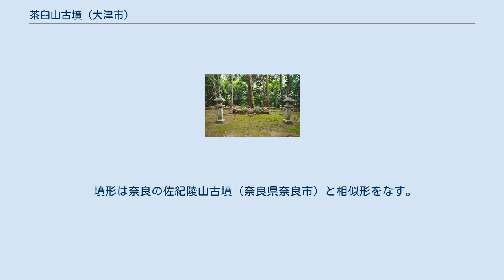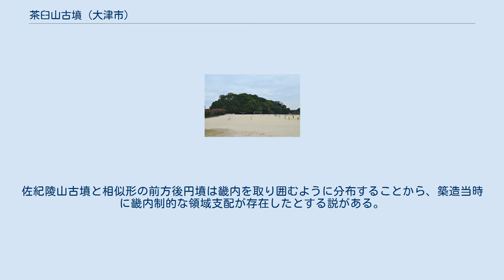茶臼山古墳 (大津市)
茶臼山古墳（ちゃうすやまこふん）または膳所茶臼山古墳（ぜぜちゃうすやまこふん）は、滋賀県大津市秋葉台にある古墳。
 滋賀県では第3位の規模の古墳で、4世紀末から5世紀初頭（古墳時代中期）頃の築造と推定される。
 本項では、茶臼山古墳の南方にある小茶臼山古墳（茶臼山古墳と合わせて国の史跡）についても併せて解説する。
 滋賀県南部、琵琶湖南岸の丘陵先端部に築造された大型前方後円墳である。
古墳域には現在までに秋葉神社が祀られている。
墳形は前方後円形で、前方部を東方に向ける。
墳丘長は124メートルを測るが、これは滋賀県内で安土瓢箪山古墳（近江八幡市、墳丘長134メートル）、荒神山古墳（彦根市、墳丘長124メートル）に次ぐ第3位の規模になる。
墳丘表面では葺石のほか、各段で円筒埴輪列が、墳頂で形象埴輪が検出されている。
主体部の埋葬施設は不明。
南方には陪塚と見られる小茶臼山古墳がある。
 この茶臼山古墳は、古墳時代中期の4世紀末から5世紀初頭頃の築造と推定される。
大津市域の首長墓としては、皇子山1号墳・和邇大塚山古墳に次ぐ時期に位置づけられる。
被葬者は明らかでないが、彦坐王や大友皇子一族の墓とする伝承があり、後円部墳頂には大友皇子伝承にまつわる後世の塚5基（通称「葬り塚」）が遺存する。
 古墳域は1921年（大正10年）に小茶臼山古墳の古墳域と合わせて国の史跡に指定されている。
 墳形は奈良の佐紀陵山古墳（奈良県奈良市）と相似形をなす。
佐紀陵山古墳と相似形の前方後円墳は畿内を取り囲むように分布することから、築造当時に畿内制的な領域支配が存在したとする説がある。
 小茶臼山古墳（こちゃうすやまこふん）は、茶臼山古墳の南約200メートルにある古墳（ 北緯34度59分19.46秒 東経135度52分57.60秒 / 北緯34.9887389度 東経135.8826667度 / 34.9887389; 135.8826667 (小茶臼山古墳)）。
形状は円墳。
直径約18メートルを測るが、未調査のため詳細は明らかでない。
位置関係から茶臼山古墳の陪塚とする説がある。
 注釈 出典 小茶臼山古墳に関するカテゴリ: